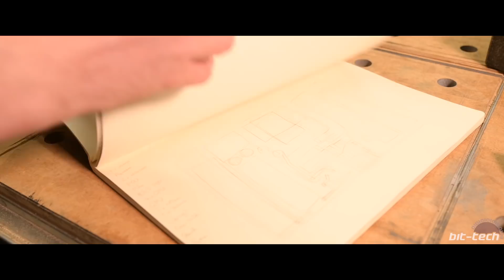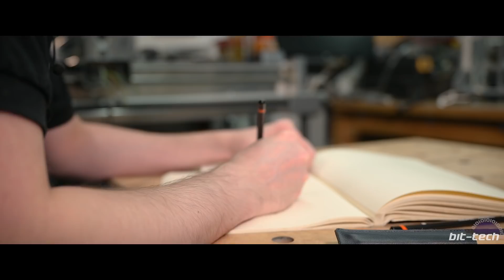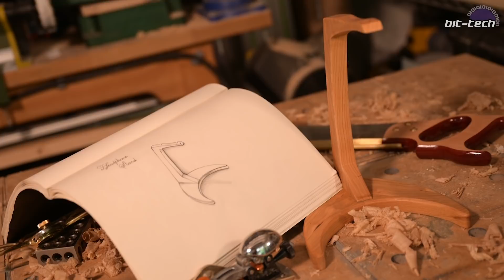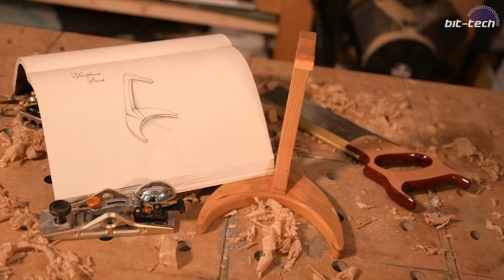100k Sub Special! | Making a Cherry Headphone Stand by Hand | bit-tech Modding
Thank you everybody! You've all made this possible, it's been an absolute pleasure and a privilege. Since the CNC is still out of order, I figured it would be fun to do something a little different for a change, so sit back and enjoy a soothing montage.